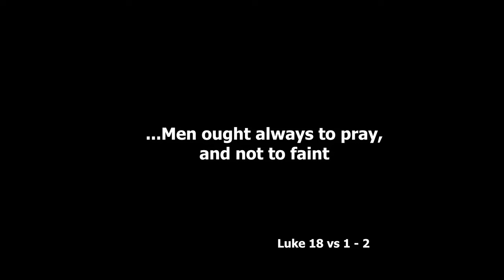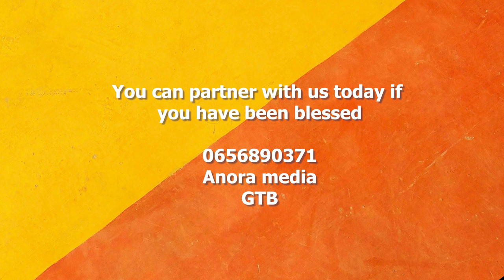CAPTURED 2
She allowed Satan to distract her during her prayers, they struck and now watch her current spiritual state and learn!

Thanks and God bless you as you do, Amen.